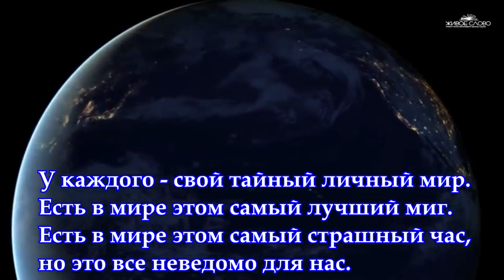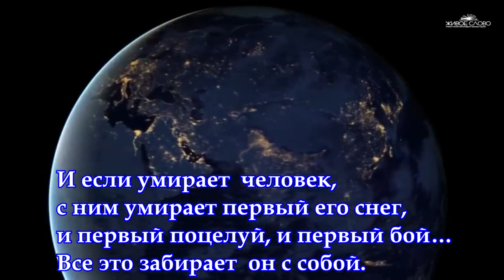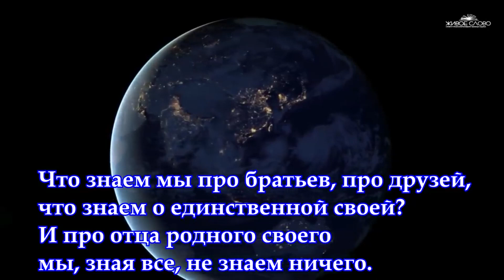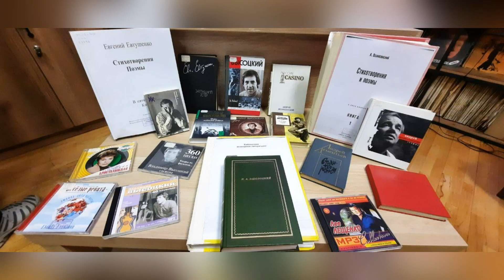Поэтический микс «Литературное созвездие 60-х»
16 июня 2023 г. в «Арт-пространстве «Винил в темноте» Ставропольской краевой библиотеки для слепых и слабовидящих имени В. Маяковского прошел поэтический микс «Литературное созвездие 60-х».

В его рамках читателям представилась замечательная возможность – полюбоваться литературной панорамой творческого наследия писателей-юбиляров текущего года: Евгения Евтушенко, Андрея Вознесенского, Николая Заболоцкого, Николая Добронравова, Владимира Высоцкого, Михаила Танича и других.

Гости насладились неповторимым миксом музыки и поэзии, льющихся с виниловых пластинок Арт-пространства. Прозвучали волнующие «песни о главном» на стихи юбиляров и аудиозаписи их голосов, а видеосюжеты позволили вспомнить лучших исполнителей тех времен.

Поэтический микс завершился чтением литературных произведений юбиляров в исполнении читателей и гостей библиотеки. Дополнением к мероприятию послужила тематическая выставка изданий специальных форматов для людей с проблемами зрения.